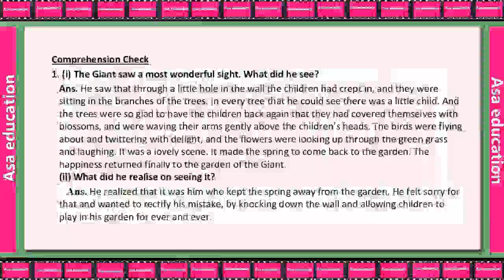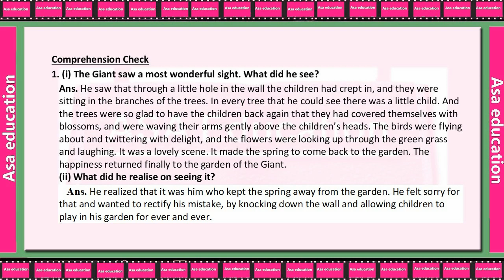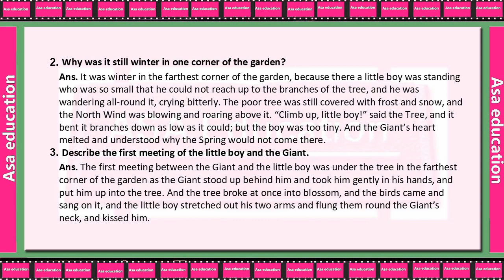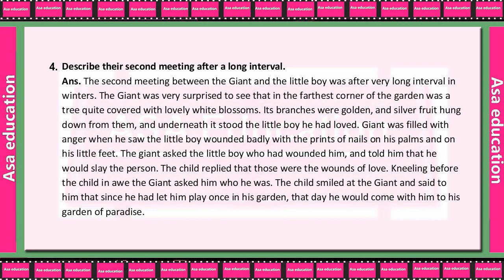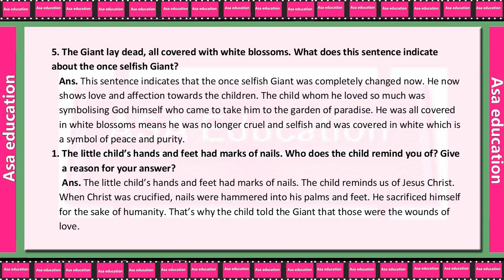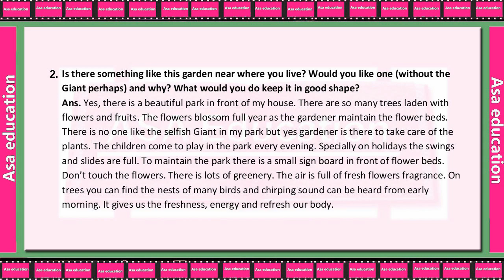Ch 3.2 The Selfish Giant (English, Grade 8, CBSE) Solved Exercise with Hindi explanation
Subject - English.
Book - It So Happened.

ASAP-A05